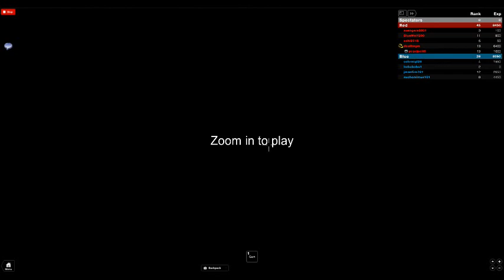Roblox Man at WAR!!!!!!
I die alot.